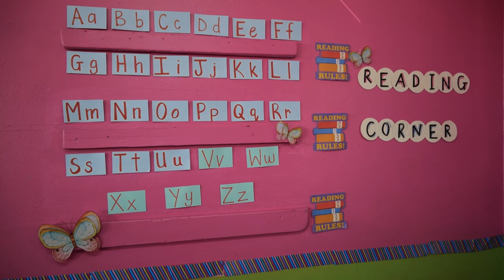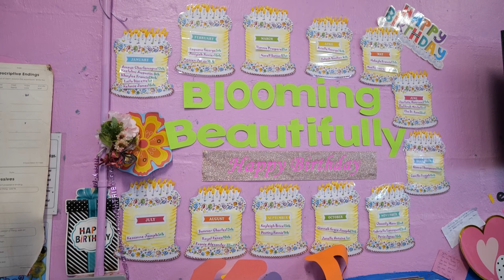Teachers & students react to Prime Minister Pierre's $600 increase in the teacher's allowance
Prime Minister Pierre's decision to increase the annual materials allowance for local teachers is going a long way to improve the classroom experience for our students.

In addition to the customary $800 allowance from the government, every permanent teacher received an extra $600 in August. This gesture was extended to temporary teachers in September as well.

Saint Lucia's permanent and temporary teachers each collected a total of $1400 within the first month of the 2023/24 academic term.

Teachers and educators play a crucial role in the development of our country. They are nation-builders, mentors and influencers who mould students and learners into productive members of our society.

The Prime Minister understands the importance of equipping teachers and classrooms with the resources to deliver quality instructions to help students realise their full potential.